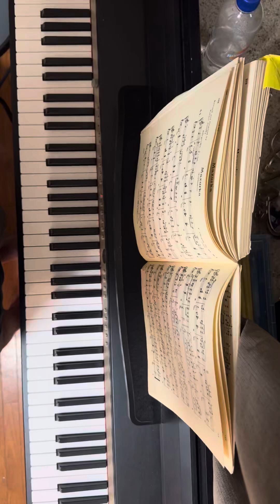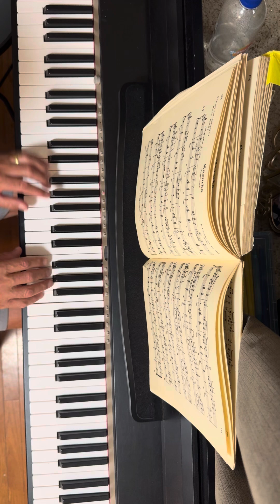Chopin mazurka 44